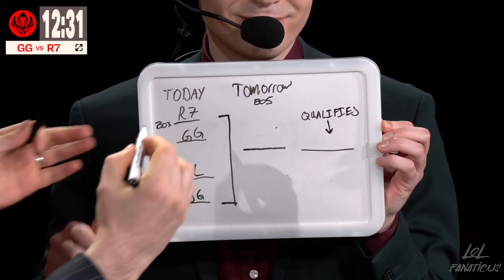MSI Casters Predicting Golden Guardians Advancing to Main Stage?! 👀